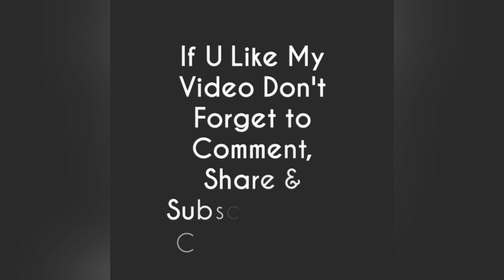Grapes Pickle- Sweet & Sour Pickle/കറുത്ത മുന്തിരി അച്ചാർ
Ingredients
Black grapes- 1cup
Ginger- 1inch small piece
Chilli powder-1 1/2tsp
Asafoetida-1/4 to1/2tsp
Mustard-1/2tsp
Fenugreek seeds-1/2tsp
Sesame oil-2tbsp
Vinegar-1/2tsp
Jaggery-2small piece
Salt

Method
Firstly heat sesame oil in a kadai.When oil is hot add mustard & fenugreek seeds.
Once both splutter add thinly sliced ginger & saute it on low flame.
Then add washed grapes and saute for few mins till the pulp comes out.
Add chilli powder, asafoetida, salt, jaggery and saute it till oil comes out. Then add vinegar and finally a pinch of fenugreek mustard powder mix (optional).
Grapes pickle(similar to dates pickle) is ready...Best combo with Biryani, dosa etc..